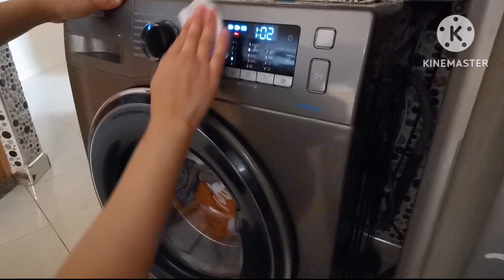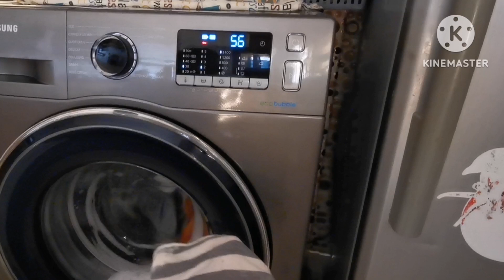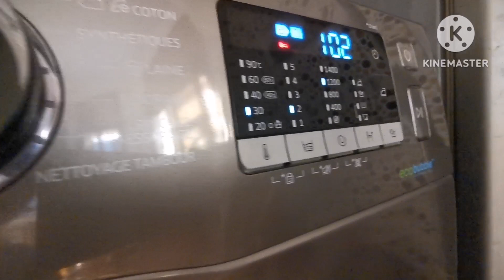روتين المطبخ وغرفة الأولاد/هاذ المنتوجات لي هناوني وبيهم كيبقى كلشي يشعل شاركتكم كلشي ☺️🙏